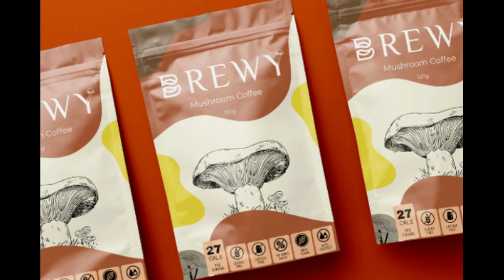UR11 Ant URmy on the MARCH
usagerate | High chance of bias, but the boys love what the JJ's did over the offseason and are HYPED for the season ahead!